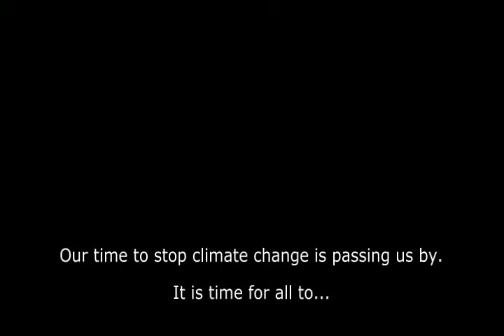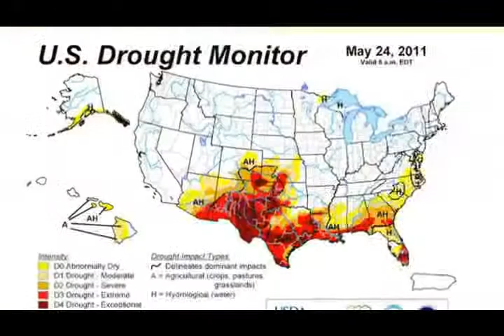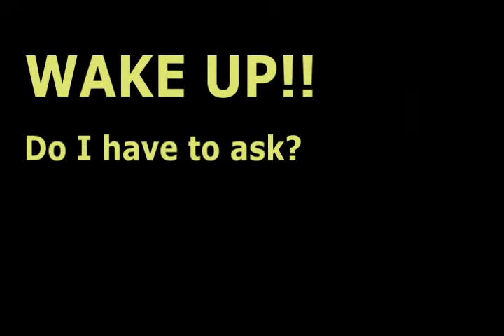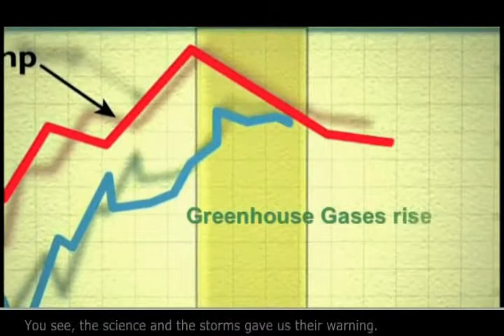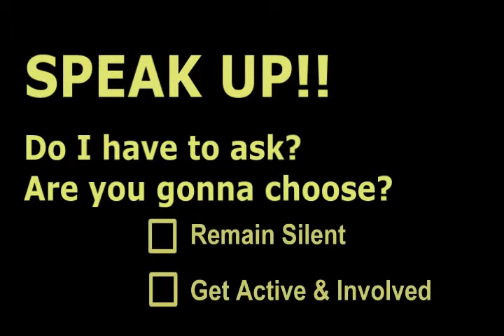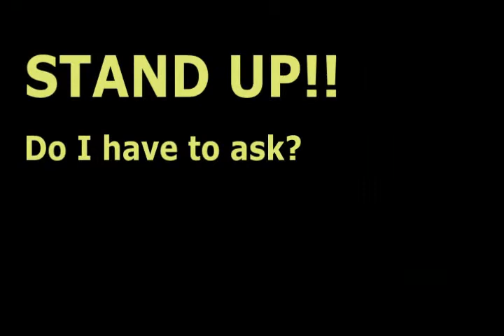Stand Up - Music by Soular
Call to Action for Climate Change.  Music and lyrics by Craig Wolfe, performed by Soular.